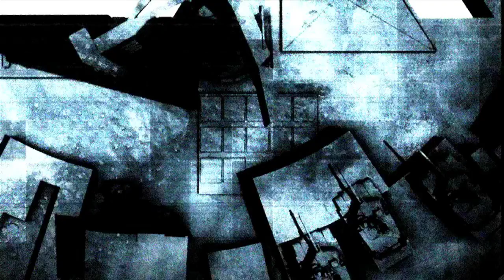Battlefield Bad Company 2 Gameplay Part 7 - No Commentary | Heavy Metal